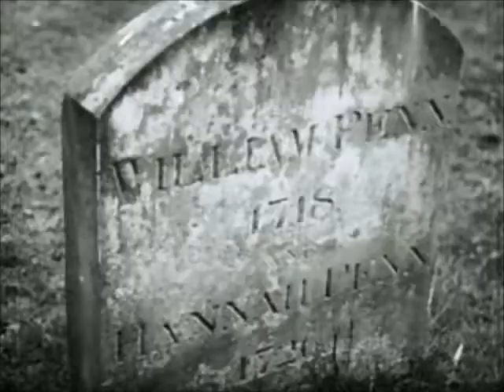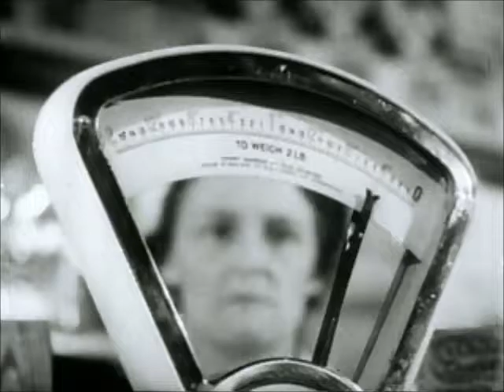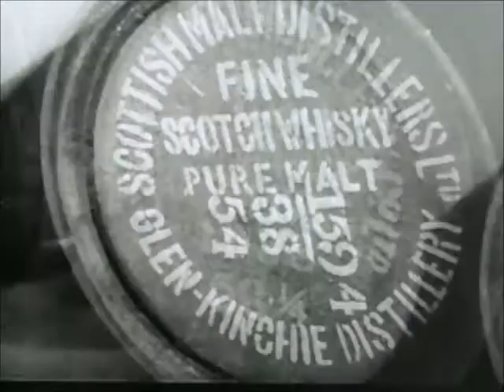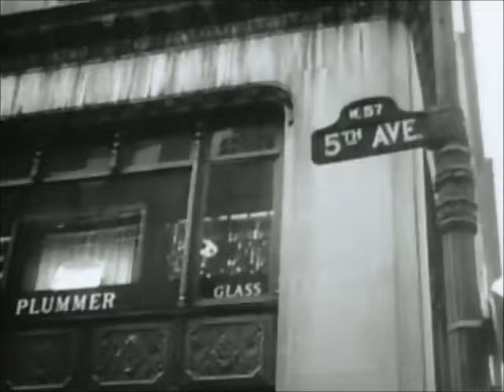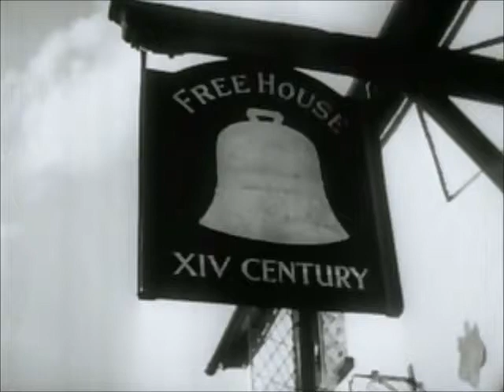The Marshall Plan at Work: Great Britain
Video of the Marshall Plan reconstruction in Great Britain after World War II. (courtesy of National Archives)